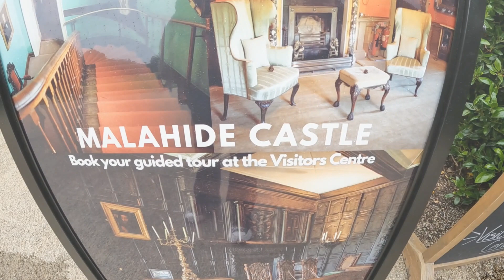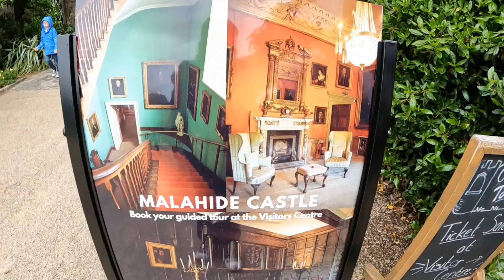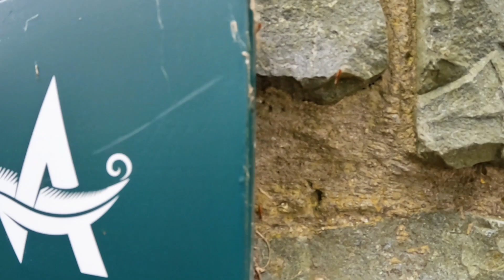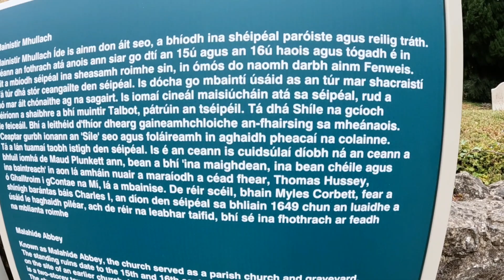The 12th Century Medieval Castle malahidecastle middleages 800yrs irishheritage #1185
Let's begin touring around in Ireland 30,000 Castles of Irish History and Heritage. These castles are all built for fortress, homes, and defence. They are not built for royal palaces that we all know.
The first stop is the magnificent Malahide Castle, 800 years old medieval Castle, which is a private home and fortress of Richard Talbot and his family. This magnificent 12th-century middle-aged era was opened to tourists in 1980. Until now, it is well known as one of the tourist attractions of Dublin City.
Come with me and walk around the ground of malahide Castle and Garden to experience the royalty of its own highness.